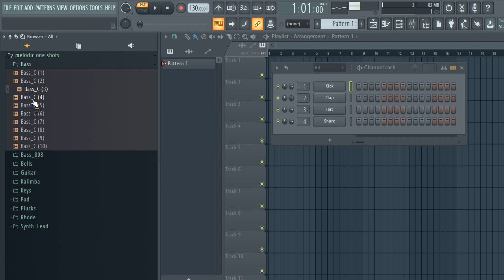[FREE DOWNLOAD] FREE ONE SHOT KIT 2022 [Bass, Plucks, Bells, Guitars, Synths, Etc] Melodic One Shots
one shot kit free
free one shot kit fl studio
sample pack
free one shots
one shot pack
one shot kit fl studio
free drum kit
one shot kits
loop kit
free loop kit
cubeatz
free loop pack
sample packs
loop pack free
free one shot kit 2021
loop pack
free loop kits
loop kits
loop kit free
sample pack free
one shot kit 2021
one shot kit 2020
free drum kit 2020
loops
one shots
one shot kit free download
free sample pack 2021
fl studio
free drum kit 2021
one shot
free one shots
free one shots 2022
free one shots 2021
free one shots 2019
free one shot
free one shot 2022
free melodic one shots
free melodic one shots 2022
free melodic one shots 2020
free melodic one shot
free melodic one shot 2022
free samples
free sample pack
one shots
free Synths one shots
free one shots kit
free one shot kit
free one shots kit 2022